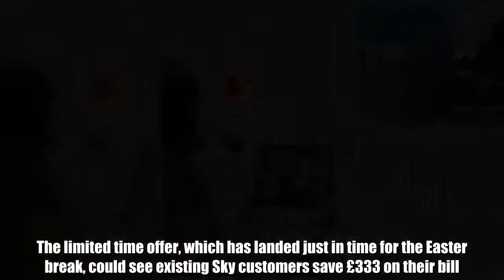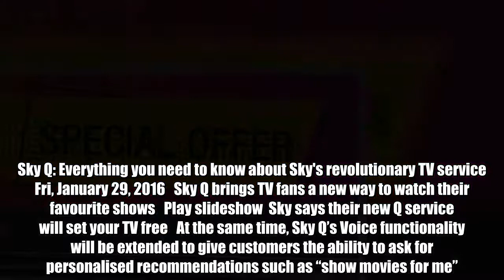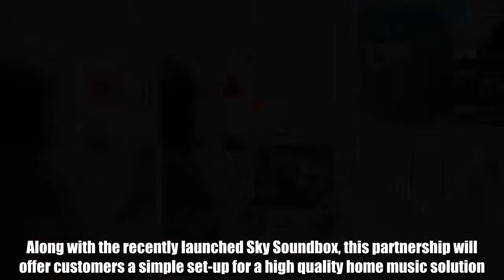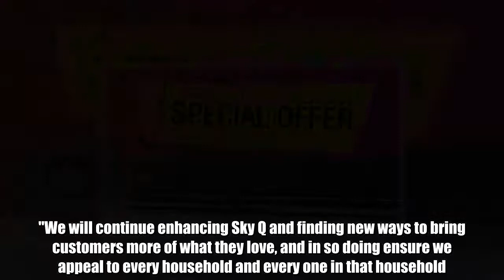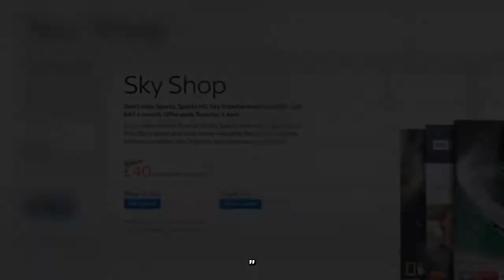If you’re a Sky TV customer, new deal could SAVE £333 from your bill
Sky has launched another money-saving promotion on its flagship satellite box, Sky Q.The limited time offer, which has landed just in time for the Easter break, could see existing Sky customers save £333 on their bill.Sky TV customers can register for the offer online on the Sky website here.The discounted bundle includes Sky Entertainment, Sky Sports and High Definition content.Sky has dropped the price from £58.50 a month to £40 a month.Customers need to be locked-in for a minimum of 18-months to get their hands on the new deal.SKY TVThe offer is only available to new and existing customers until Tuesday April 3rd 2018, so there’s not long left if you want to grab this bargain.You can find all of Sky's latest deals here.These deals come as the satellite TV company has just announced an update to its popular Sky Q box which will bring a more personalised experience and compatibility with the Spotify music service.Sky says that the update will begin rolling out soon and is aimed at making the Sky Q experience even better.Sky Q will continue to be enhanced with multiple new features making it even easier for customers to find and enjoy content they love.Greater personalisation based on a household’s viewing habits will ensure customers are served content most relevant to them.  Sky Q: Everything you need to know about Sky's revolutionary TV service   Fri, January 29, 2016   Sky Q brings TV fans a new way to watch their favourite shows   Play slideshow  Sky says their new Q service will set your TV free   At the same time, Sky Q’s Voice functionality will be extended to give customers the ability to ask for personalised recommendations such as “show movies for me”.In order to create an even better viewing experience, a new, wide-screen, user interface will be introduced and the amount of Ultra HD content available will double this year, with over 1,000 hours of UHD content on Sky including the whole Spider-Man franchise.In spring, the world’s leading music subscription service, Spotify, will launch on Sky Q in the UK and Ireland. Along with the recently launched Sky Soundbox, this partnership will offer customers a simple set-up for a high quality home music solution.SKYWith over 35 million songs, customers can find music from global superstars such as Ed Sheeran, Taylor Swift and Drake, or browse Spotify’s library of curated playlists such as Hot Hits UK, Easy 90s and Massive Dance Hits within the Sky Q homepage and via the Spotify app.Speaking about the update Jeremy Darroch, Group Chief Executive, Sky said: “Sky Q keeps getting better and better. With this suite of innovation, we are taking the user experience to another level - and we won’t stop there."We will continue enhancing Sky Q and finding new ways to bring customers more of what they love, and in so doing ensure we appeal to every household and every one in that household. With Spotify joining our Sky Q platform, we are giving customers the best home entertainment experience in Europe.